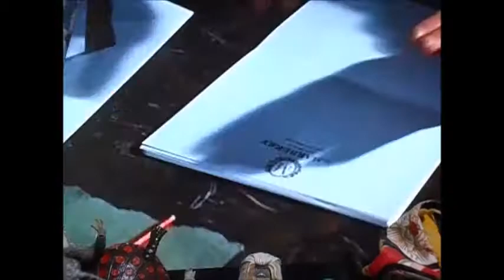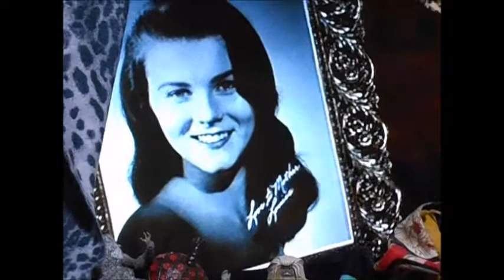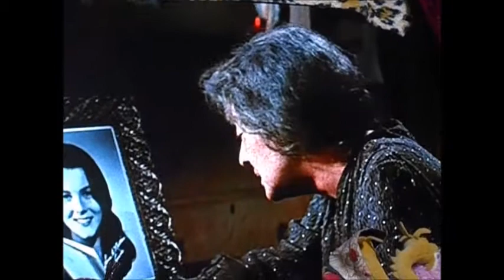北林谷栄（劇団民藝）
ベティ・デイヴィス